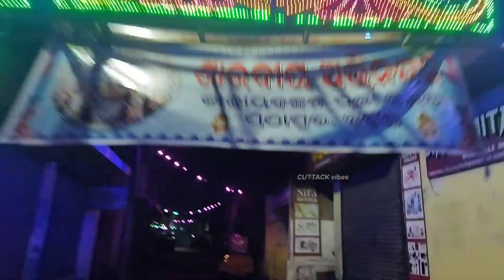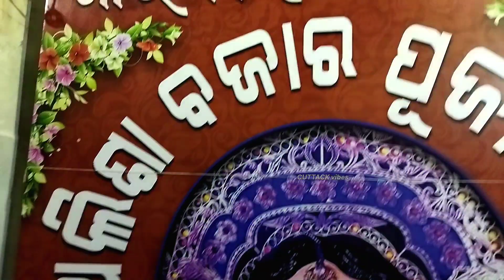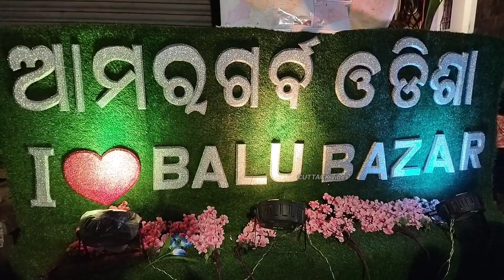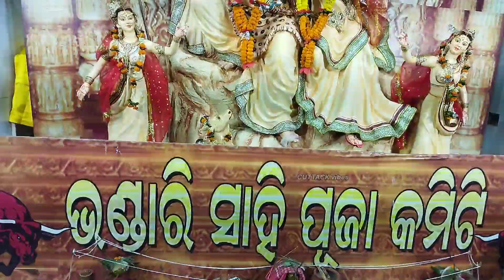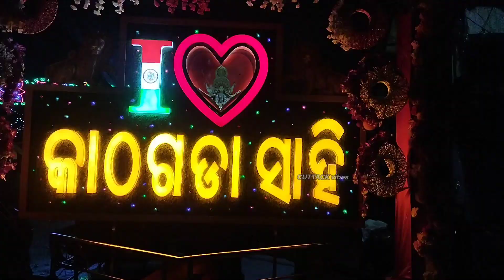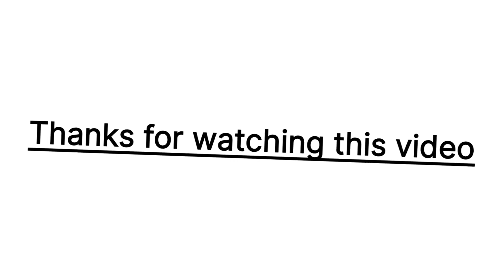Cuttack Durga Puja vlog 2022🔥କଟକ ର ଦୁର୍ଗା ପୂଜା - ୨୦୨୨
Hello Everyone🙏🏻,

We are "Mahesh And Debadatta" from  "Cuttack Vibes" representing the cultures, traditions and different places of Odisha✨.